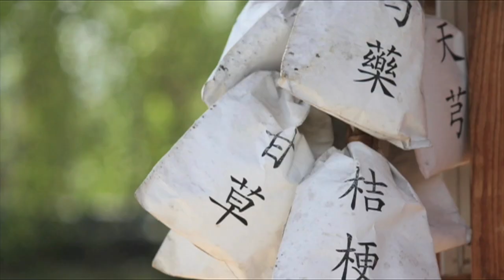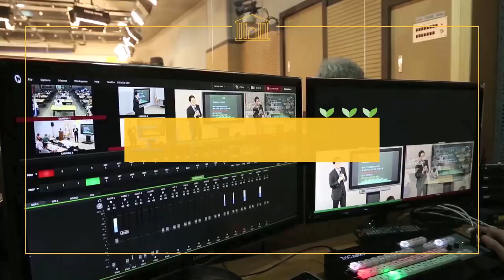[시흥아카데미] 허준약초학교(심화) 5강 「만병초 심기」 - 이성준(에바다식물원 대표)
강의명 : 허준약초학교 5강

내 용 : 만병초 심기

강 사 : 이성준 / 에바다식물원 대표

촬영일시 : 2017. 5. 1 (월)

[시흥아카데미] 허준약초학교

■ 학교장 : 김원웅 / 허준약초학교 사회적협동조합 이사장

■ 촬영 : 최찬경

■ 편집 : 최찬경

■ 제작 : 시흥시